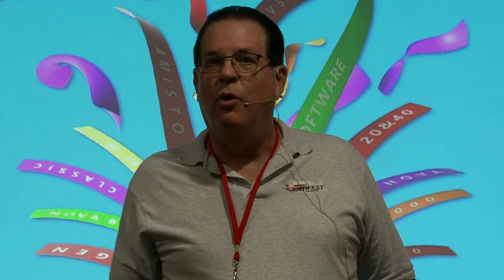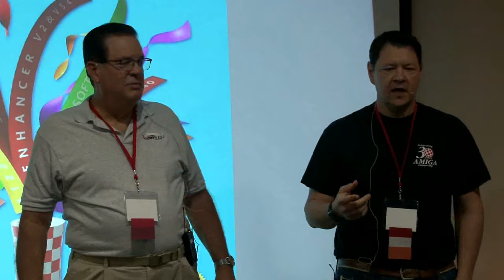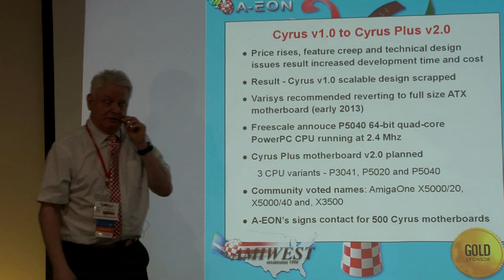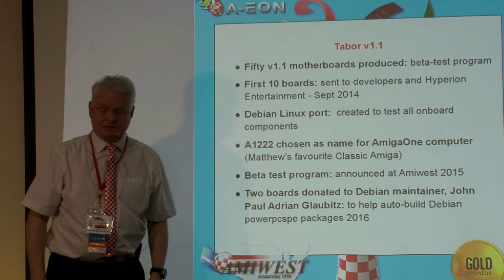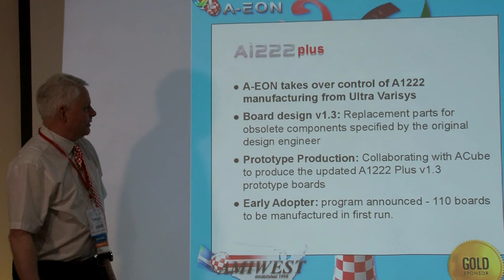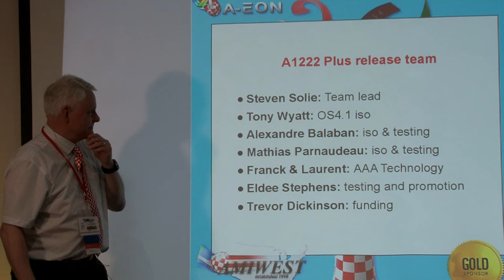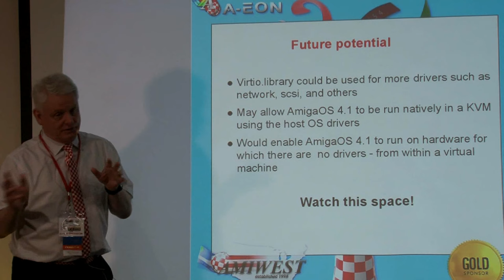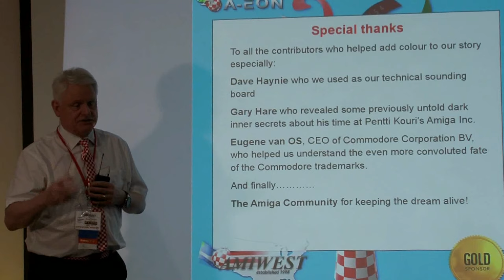Dickinson at the Amiwest Show 2023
After some show opening words by Brian Deneen and Bill Borsari, Trevor Dickinson of A-EON tells about the current state of the A1222+ and other projects.  Filmed by Bernardo on Oct. 14 in Sacramento, California, USA.